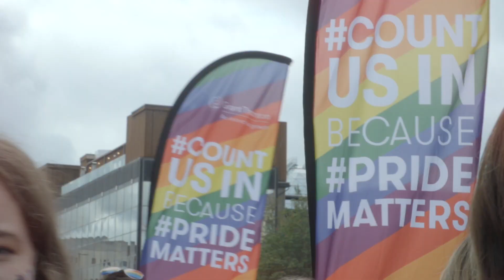Belfast Pride - Pride Day 2018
The theme for Belfast Pride 2018 was 'Come out for Change' and to round off 10 days of packed events, 55,000 people took the street on Pride Day to call for Equality - from the Big Pride Picnic family day on the lawns of City Hall to a packed house and 6,200 online viewers for our political debate, Pride Talks Back right through to Pride Day with a packed Pride Village and record 10,572 people at Party in the Square after the parade.
The biggest and most diverse Belfast Pride parade ever brought celebration and protest together in a sea of colour and noise which made the demand for change loud and clear.